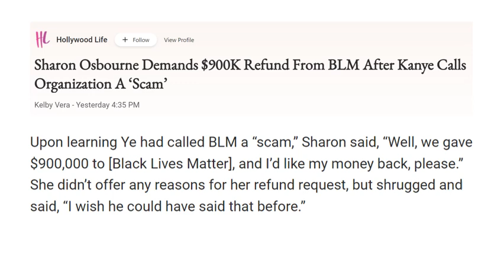Sharon Osbourne demands $900,000 refund from the Black Lives Matter Global Network Foundation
Sharon Osbourne is demanding a $900,000 refund from the Black Lives Matter Global Network Foundation after Kanye West called the organization a "scam."